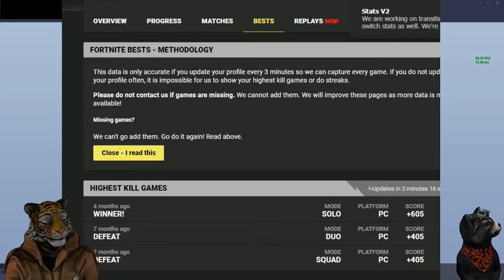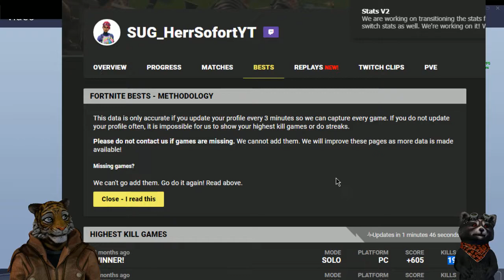WELTREKORD SOLO VS. DUO HERR SOFORT MIT 35 KILLS RUNDE | FORTNITE GAMEPLAY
Gestern hat Herr Sofort den aktuellen Weltrekord geschafft mit 35 Kills in einer Solo VS. Duo Runde.